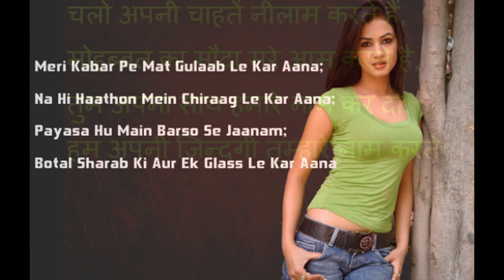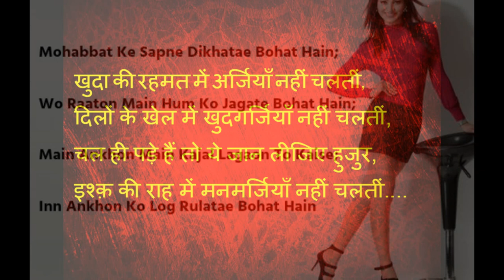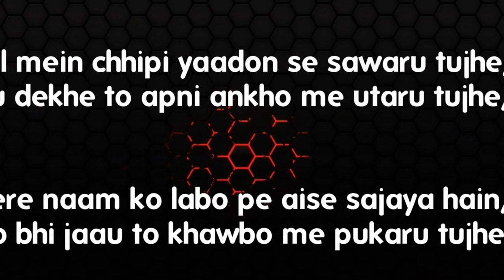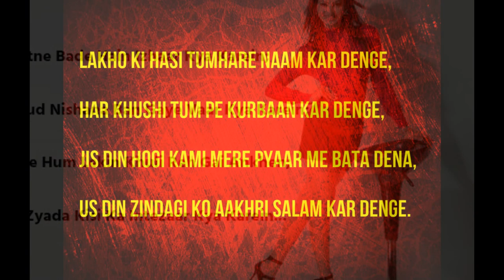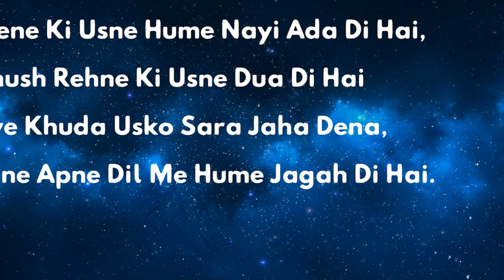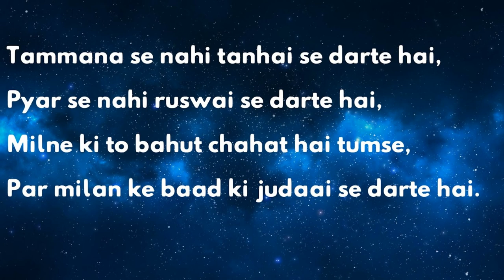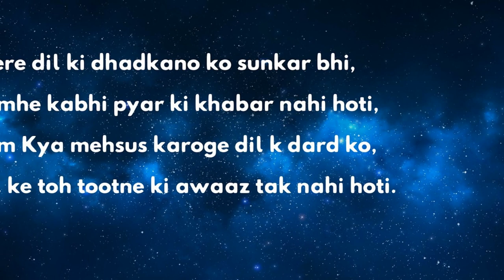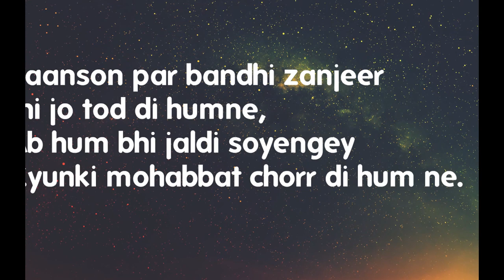Hindi Love and sad Shayari with pic